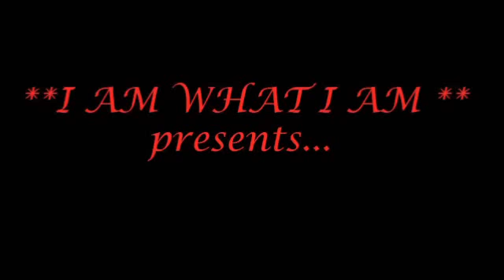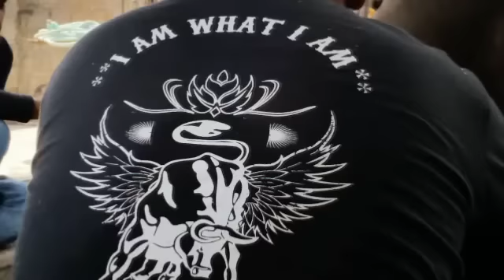Bakrid 2014 I AM WHAT I AM trailer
Trailer i am what i am team...bakrid 2014